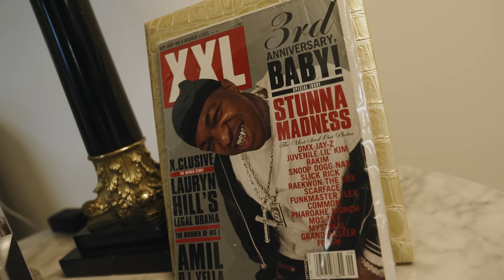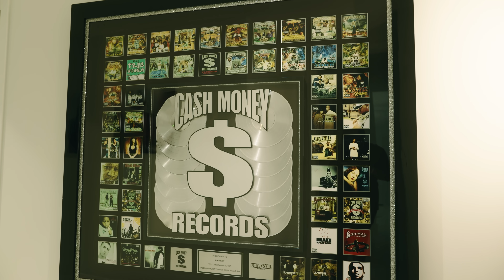NBA ChoppaBoy - Run Forest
choppaboy on y'all ass and I love it this for big dump nigga